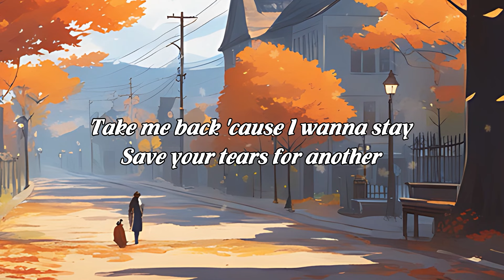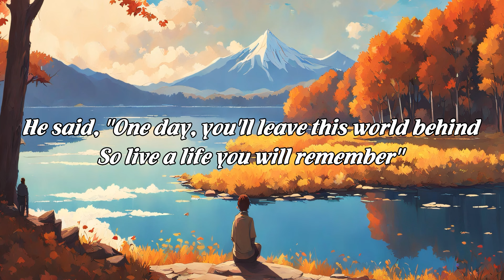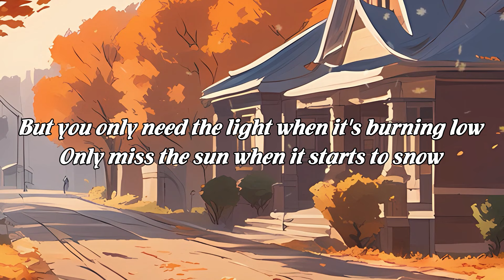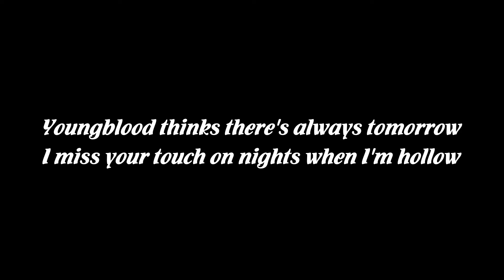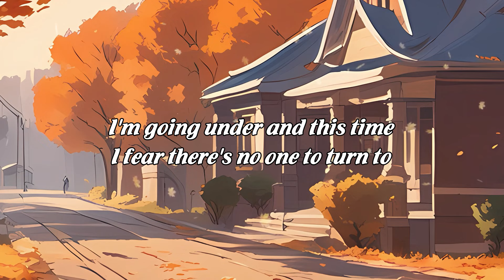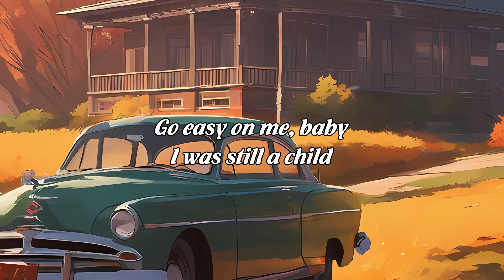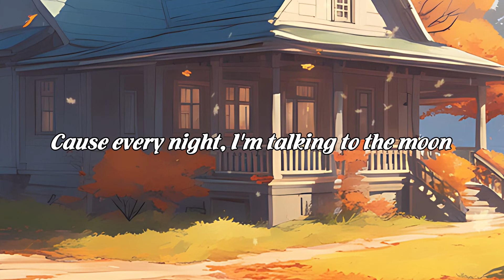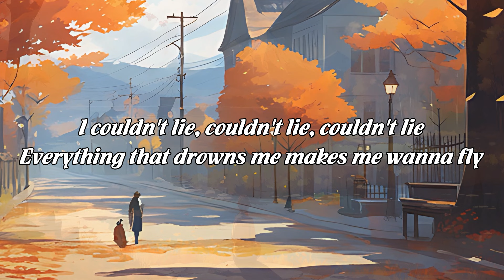TikTok Trending English Acoustic Chill Songs 2024 🎶 Soft Acoustic Cover With Lyrics | Positive Songs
️📃 Tracklist:
[00:00:00] - Save Your Tears
[00:03:06] - At My Worst
[00:05:49] - Perfect
[00:09:19] - The Nights
[00:11:53] - Apologize
[00:14:49] - Memories
[00:17:56] - Let Her Go
[00:21:18] - Wolves
[00:25:13] - A Thousand Years
[00:29:11] - Ghost
[00:31:41] - Unstoppable
[00:35:01] - Let Me Down Slowly
[00:38:34] - Someone You Loved
[00:41:41] - Thinking Out Loud
[00:45:44] - Easy On Me
[00:49:00] - Comethru
[00:52:15] - Attention
[00:55:57] - Talking To The Moon
[00:59:25] - Diamonds
[01:02:28] - Impossible
[01:06:03] - Counting Stars